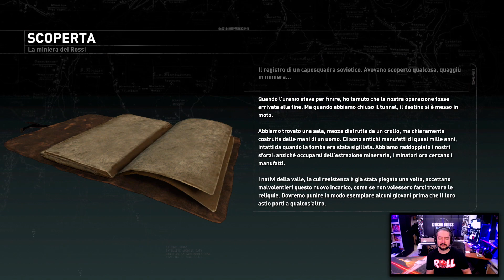BRUCIAMO TUTTO! ▶▶▶ RISE OF THE TOMB RAIDER Gameplay ITA (Parte #13) -Walkthrough!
Grazie per la visita da Kristal Cross!